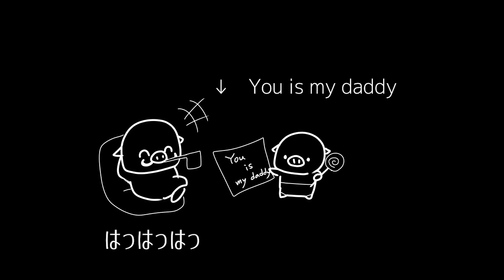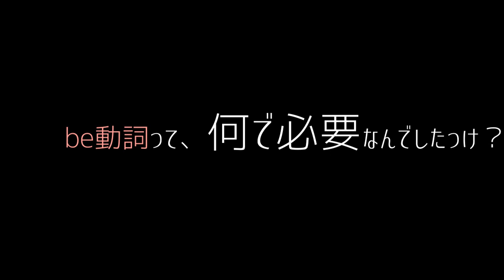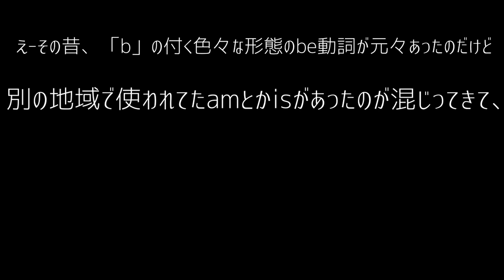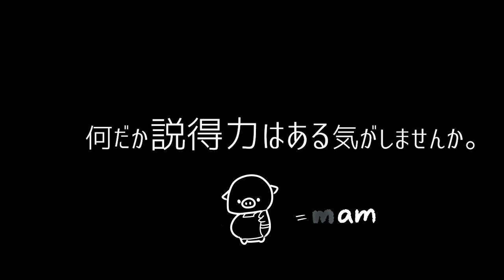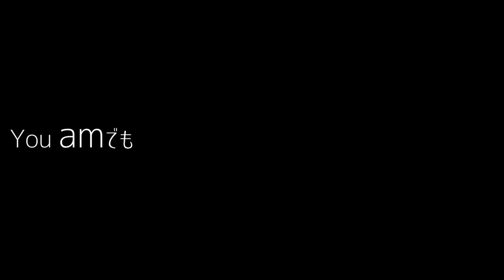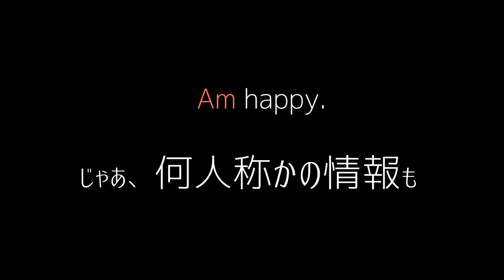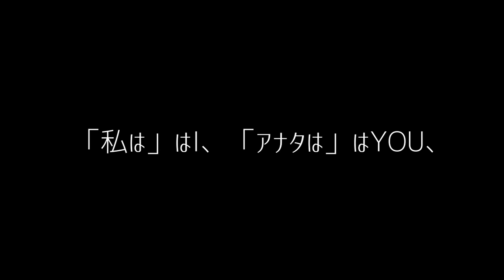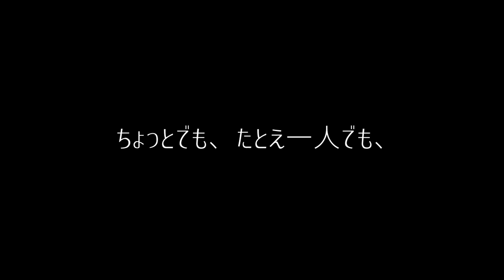中学生には勧めておきたい動画。※英語初心者・推奨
動画のつづきは、路地裏クラス「VIMEO」で見れます。
※※　今回のVIMEO動画タイトルは【　まだ世に知られてない事だらけの、YOU ＆ I
　】　←アップロード完了しました！※※

只今、英単語暗記の特許・発音矯正特許・がっちゃんの描いた6000個のイラストを使った、アプリを準備中。（動画を参照→）

ちなみに、英語の講座を１から見たい場合は、こちらのプレイリストに載せてある順番で上から下へとご覧になることをお勧めします。